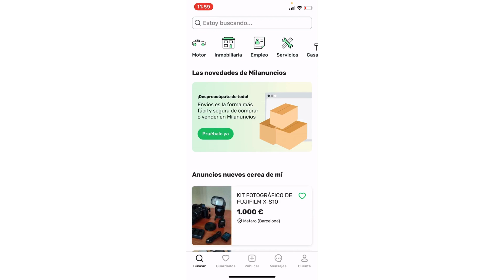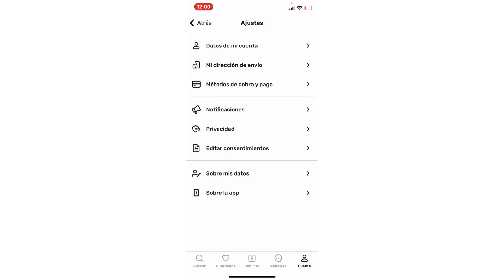Como Cambiar la Ubicación de Mi Casa en Milanuncios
¿Cómo cambiar la ubicación de mi casa en Milanuncios? Esta pregunta puede surgir cuando deseas ajustar la información de ubicación en tus anuncios de Milanuncios para maximizar su visibilidad y relevancia. Cambiar la ubicación en Milanuncios es un proceso sencillo que puedes realizar fácilmente siguiendo algunos pasos.

Para cambiar la ubicación de tus anuncios en Milanuncios, primero inicia sesión en tu cuenta. Una vez dentro, busca la sección de administración de anuncios o ajustes de cuenta, donde generalmente encontrarás la opción para editar la ubicación de tus anuncios.

Dependiendo de la plataforma y las actualizaciones de Milanuncios, la ubicación de esta opción puede variar, pero generalmente estará etiquetada como "Configuración de Anuncios" o "Ubicación del Anuncio". Dentro de esta sección, deberías encontrar la posibilidad de cambiar tu ubicación actual a la que prefieras.

Si te preguntas ¿Cómo cambio mi ubicación de Milanuncios?, la respuesta es seleccionar la opción de cambiar ubicación y luego ingresar la nueva información de ubicación que deseas asociar con tus anuncios. Asegúrate de guardar los cambios antes de salir de la página para que la nueva ubicación se aplique efectivamente a tus anuncios.

Milanuncios ofrece la flexibilidad de ajustar la ubicación de tus anuncios para llegar a un público más específico o adaptarlos a tus necesidades cambiantes. Si alguna vez te preguntas, ¿Cómo puedo cambiar la ubicación de Milanuncios? recuerda que este proceso es esencialmente similar al de cambiar cualquier otra configuración en tu cuenta.

En resumen, para cambiar la ubicación de tus anuncios en Milanuncios, solo necesitas acceder a la configuración de anuncios, ubicar la opción de cambiar ubicación, ingresar la nueva información y guardar los cambios. Con estos sencillos pasos, podrás actualizar la ubicación de tu casa u otros productos en Milanuncios de manera rápida y efectiva